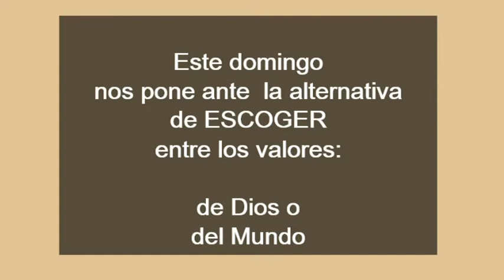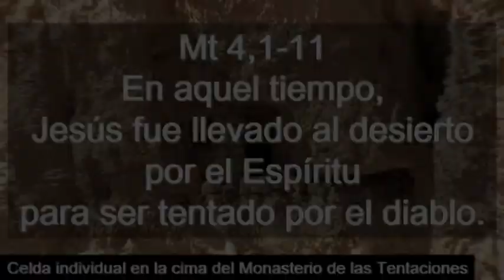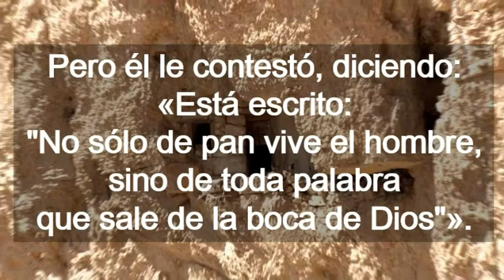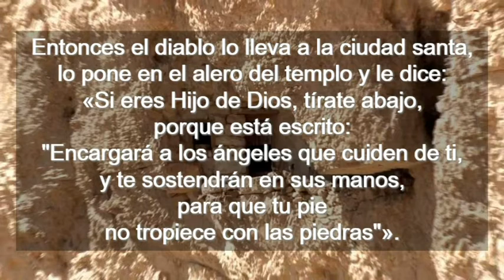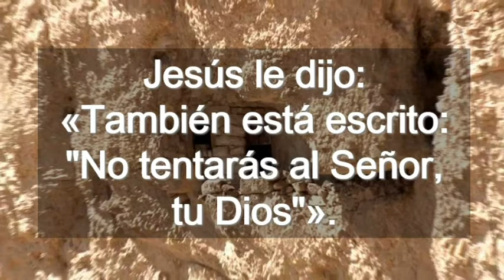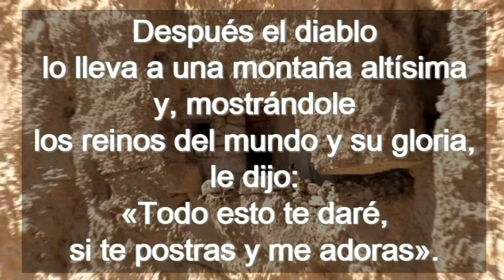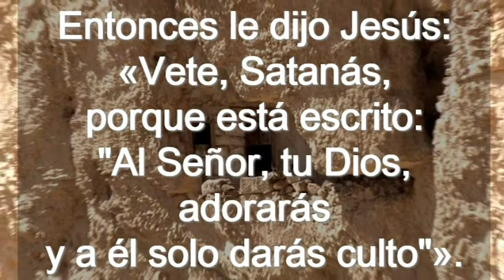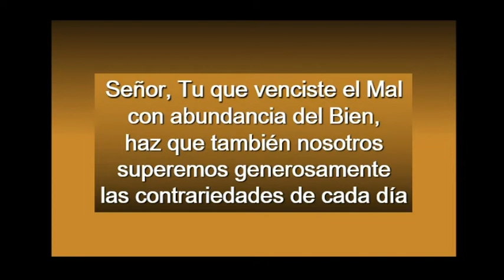Primer Domingo De Cuaresma Ciclo A ( Castellano )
Primer Domingo De Cuaresma Ciclo A